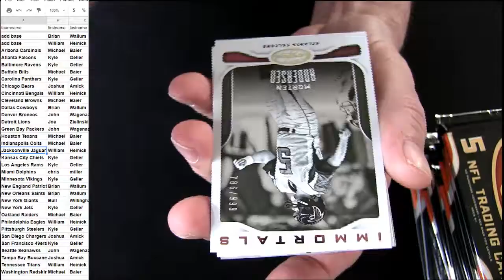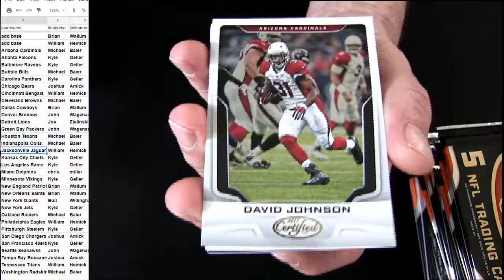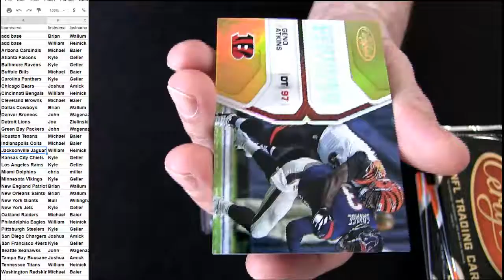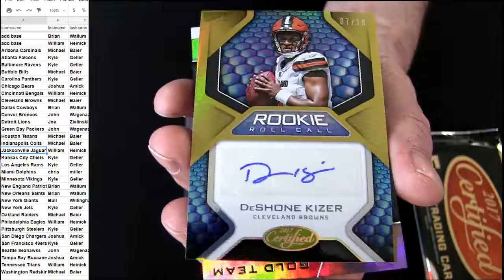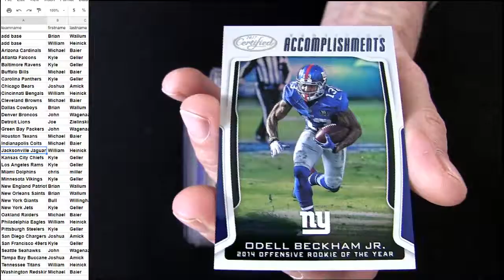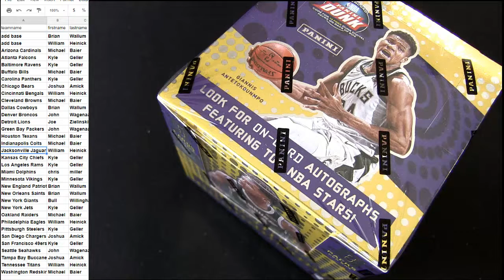17 Certified FB #34